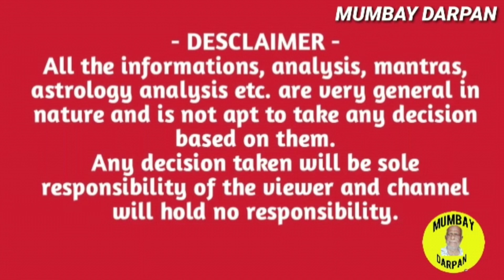മേടം രാശി : ചൊവ്വ കര്‍ക്കടകം രാശിയില്‍ നിങ്ങള്‍ക്ക് നല്‍കുന്ന ഫലങ്ങള്‍.